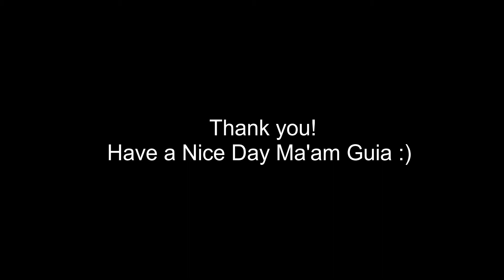Practice Proper Operation of Appropriate Tools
This video is one of the requirement for my TLE Subject. Quarter 3: LAS 2

Student: Rik Karol Dayto
Teacher: Guia Mañago